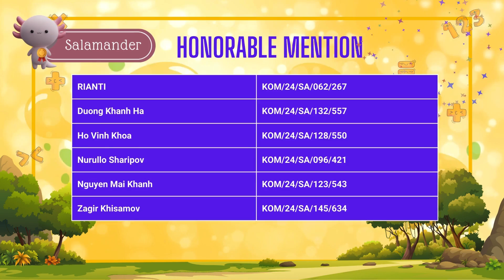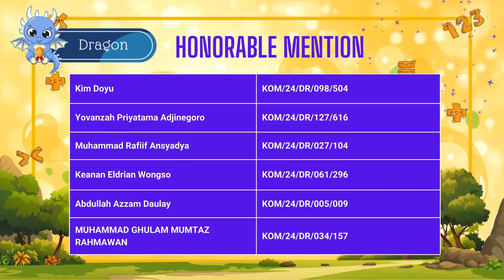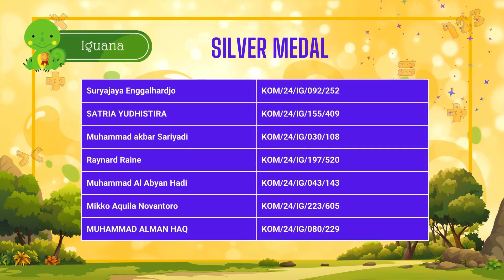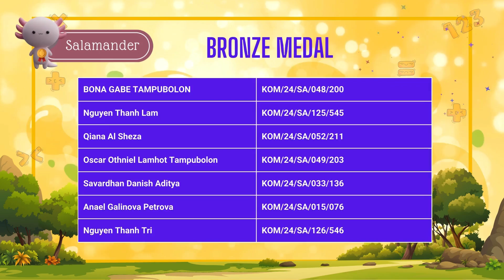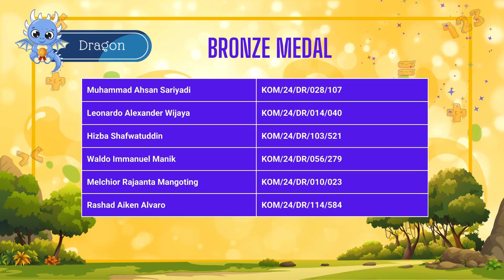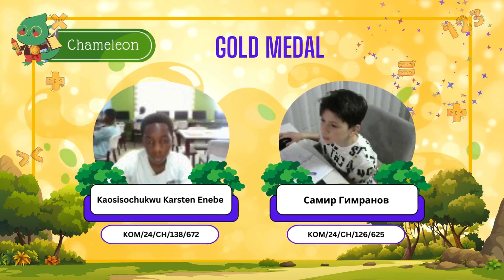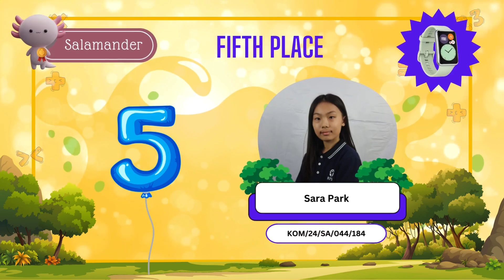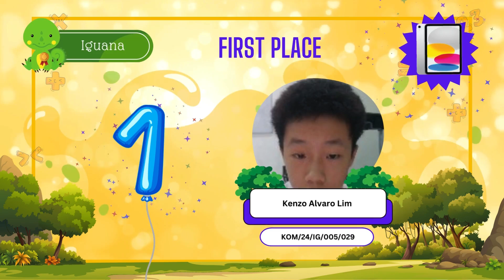Komodo Math Competition 2024 Awards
Certificate then click menu "Reports & Certificates"